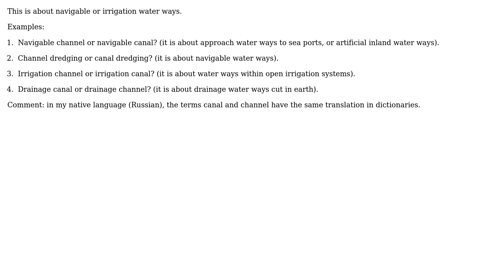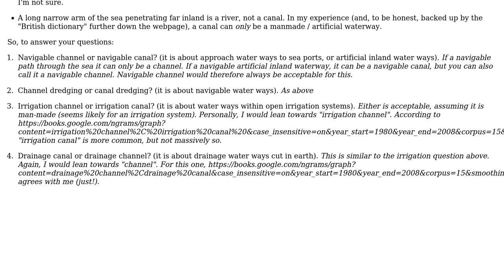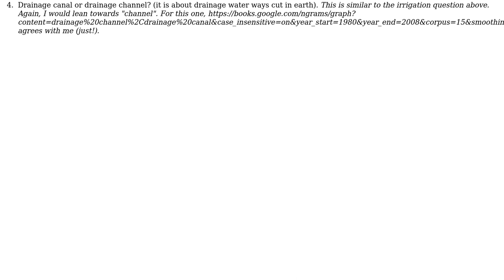Engineering: Channel or Canal?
With thanks & praise to God, and with thanks to the many people who have made this project possible! | Content (except music & images) licensed under CC BY-SA | Music | Images & others | With thanks to user Wasabi user Igor Averbukh user AndyT and the Stack Exchange Network Trademarks are property of their respective owners. You are responsible for your own actions.